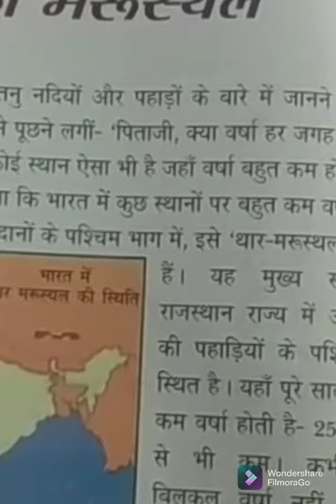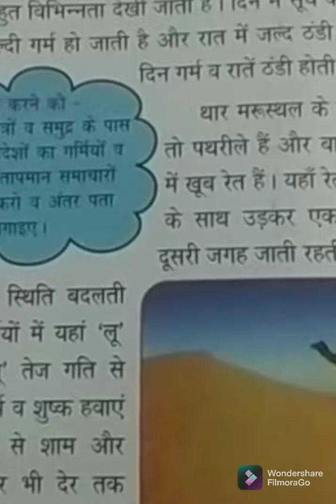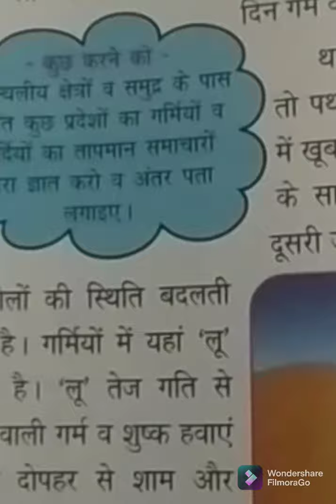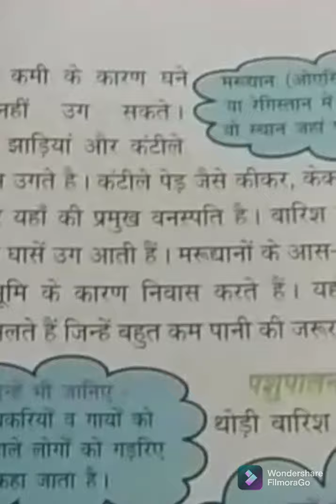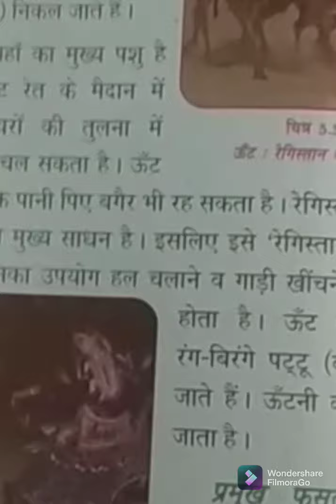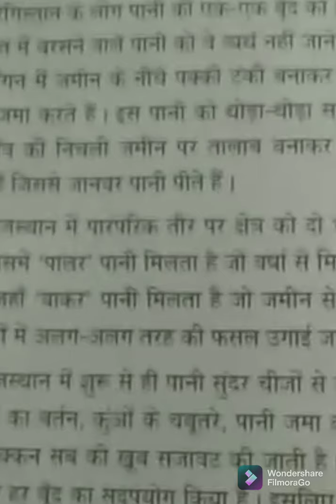Hamara bharat Path-5 Bharat ka marudhaan